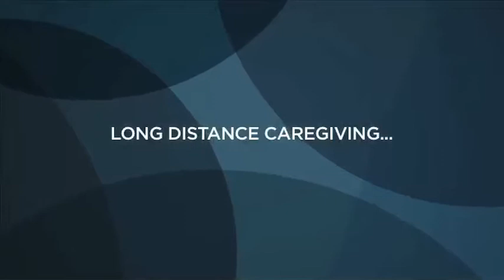Correia Family Backstory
The Correia family's roots go back to Portugal and Costa Rica. Manuel Correia came to the United States as a young man and met his wife Anita 67 years ago, during a trip to Costa Rica. Settling in San Diego the Correias raised five children. The eldest of the siblings, Algerine, now takes care of her elderly parents.